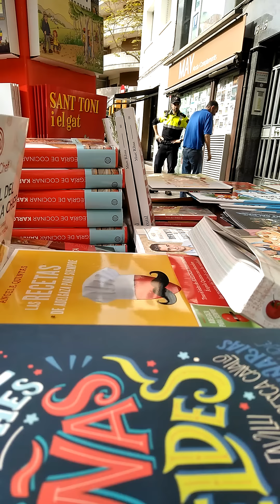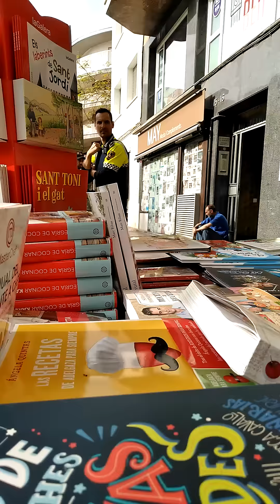Mira lo que encontré hoy en la calle!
24 de abril de 2018... En pleno Sant Jordi! En Barcelona! Un hombre que pedía dinero, que estaba mareado, que cuando no le daban dinero, se tiraba al suelo... Se paraba y llamaba el mismo al número de las ambulancias... Al final, se lo llevo una ambulancia!